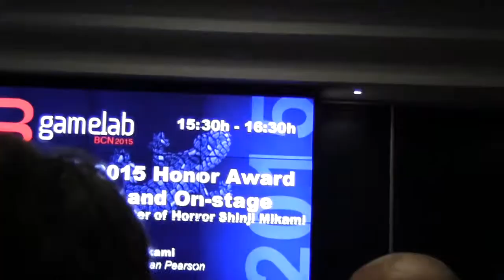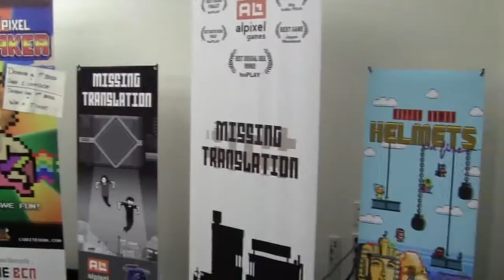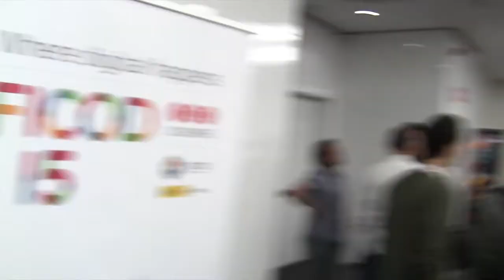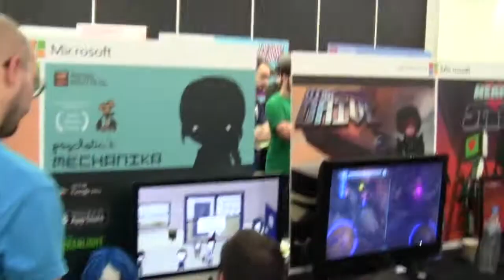VLOG: Barcelona's GameLab 2015!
EPIC VLOG FROM HELL! I know I'm uploading after a while but the vlog is EPIC!